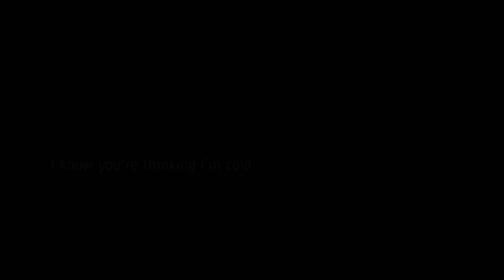magnus x alec // Too Good At Goodbyes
Song: Sam Smith - Too Good At Goodbyes (cover by TomRoom39)